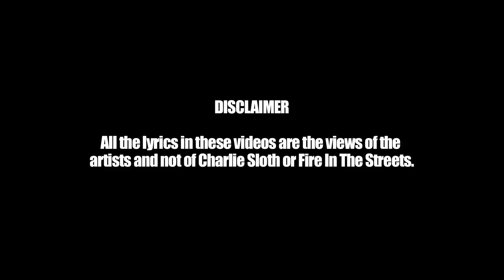Rob Kelly - Fire In The Streets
Irish rapper Rob Kelly gives Charlie that fire in the streets!